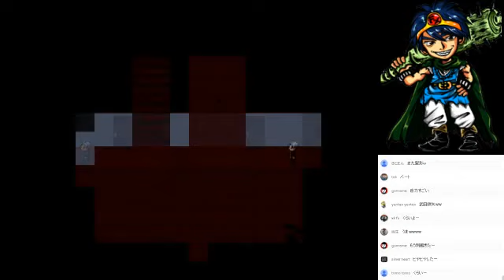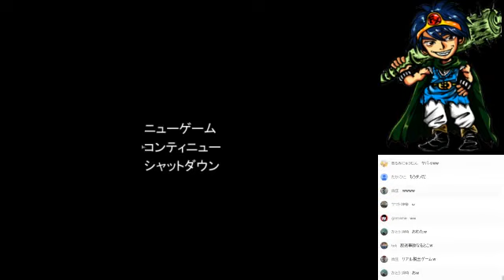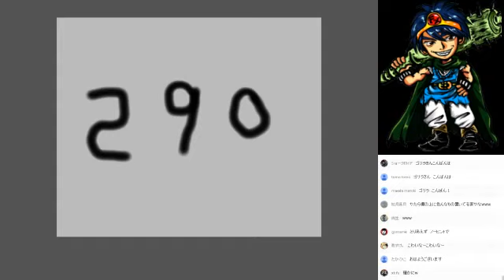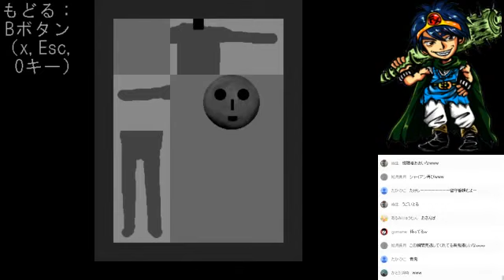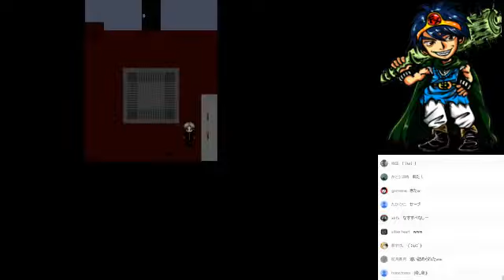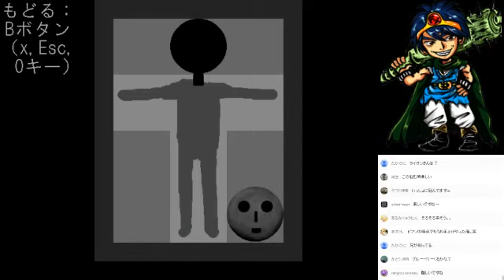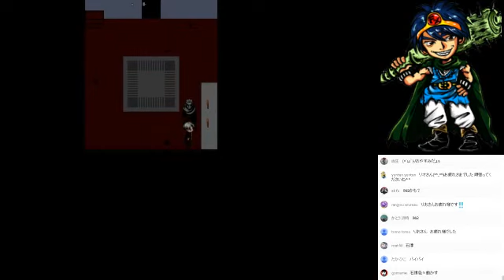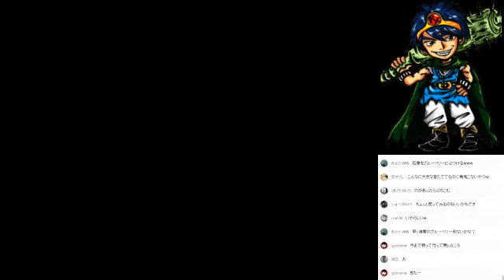#3【生ホラー】いまさらながら 青鬼 初見で生実況【フリーゲーム】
アップデート告知に怯えるおじさん。
※初見&生放送なのでグダグダします。無編集です。